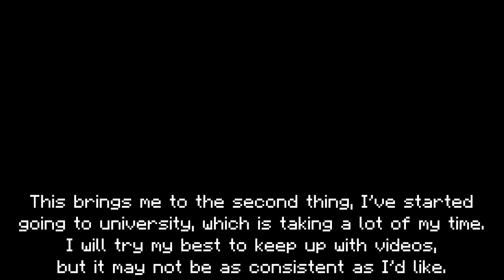Numismatic Overhaul | Mod Review